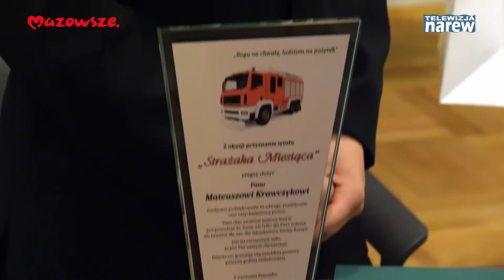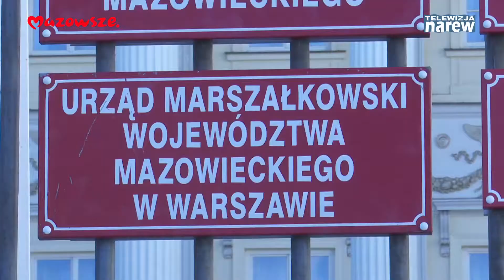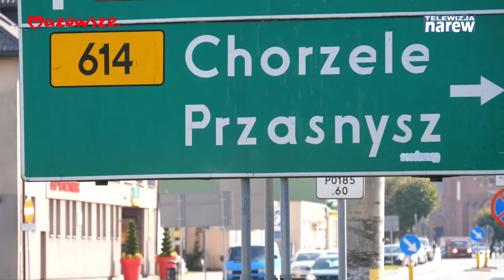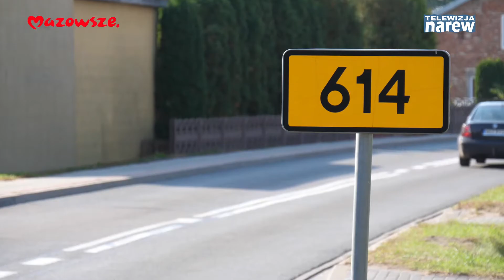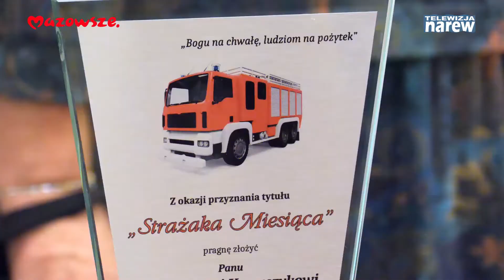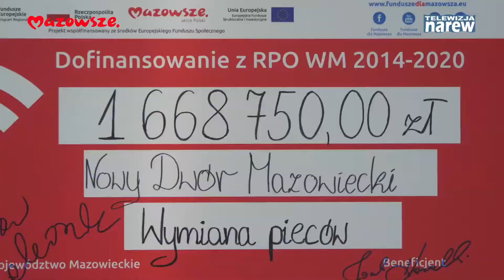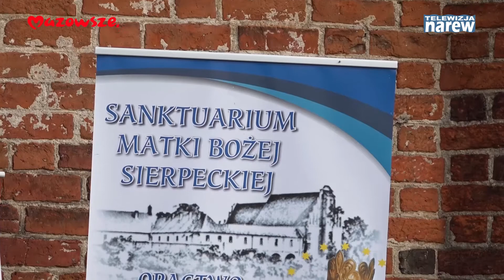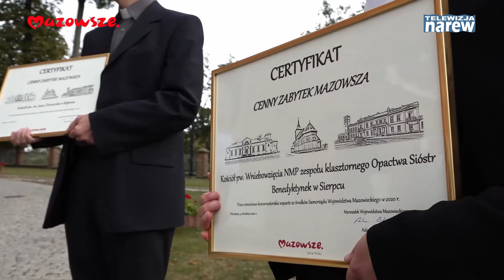Mazowsze. Wiadomości z Regionu #153